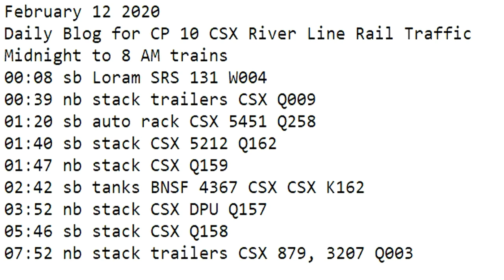February 12 2020 Trains Midnight to 8 am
00:08 sb Loram SRS 131 W004
00:39 nb stack trailers CSX Q009
01:20 sb auto rack CSX 5451 Q258
01:40 sb stack CSX 5212 Q162
01:47 nb stack CSX Q159
02:42 sb tanks BNSF 4367 CSX CSX K162
03:52 nb stack CSX DPU Q157
05:46 sb stack CSX Q158
07:52 nb stack trailers CSX 879, 3207 Q003